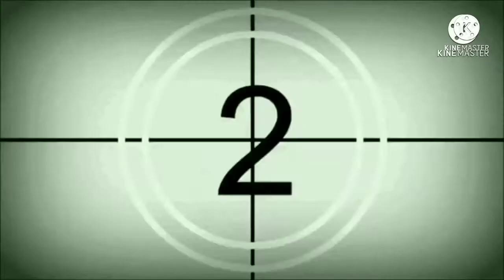ANO ANG REASON MO BAKIT MAY AQUARIUM KA?(BISAYA VERSION)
Ang videong ito ay experience ko lamang at ito po ang dahilan bakit ako nagkaroon o nag alaga ako ng mga ornamental fish gaya, GOLDFISH, FLOWERHORN,SWORTTAIL, ANGEL FISH,MOLLY AT IBA PA.ito po ang nagbibigay saya noong kasagsagan ng pandemya.

Sa lahat ng mga taga LUZON o sa lahat ng hindi nakakaintindi ng bisaya o cebuano.abangan nyo itranslate ko ito in tagalog.abangan nyo lng mga ka hasang natin at sa mga mahihilig ng ganitong klaseng hobbys

felmar adlawan